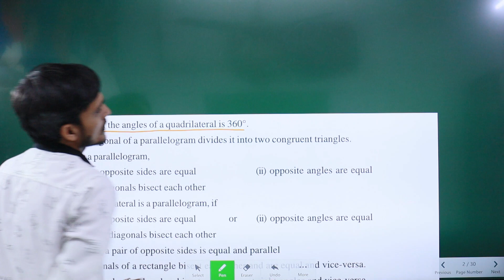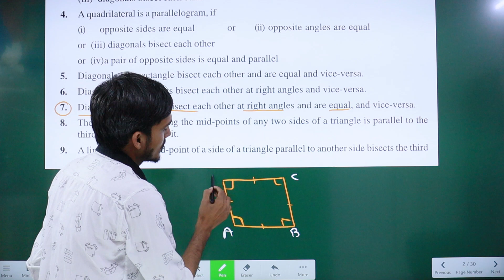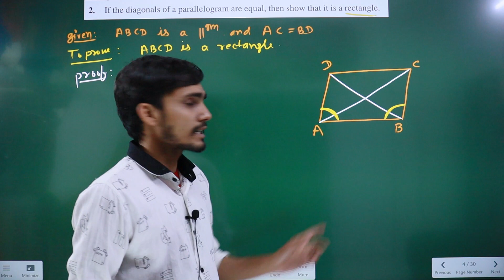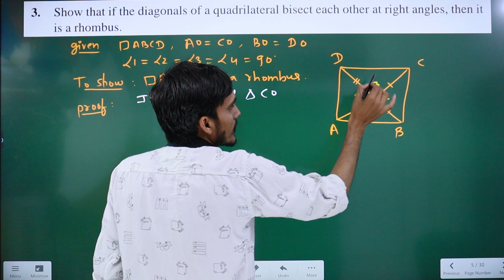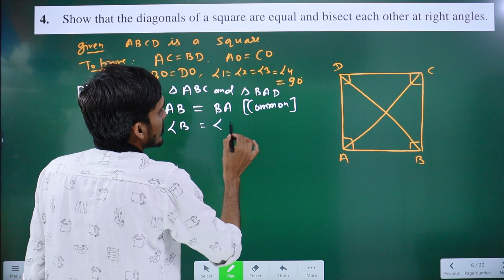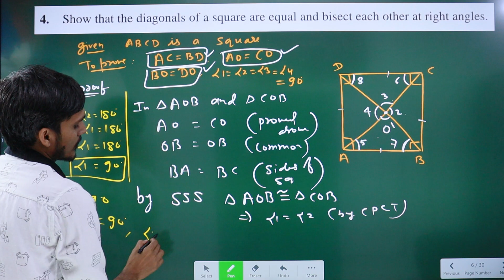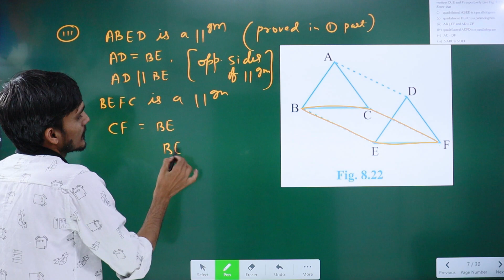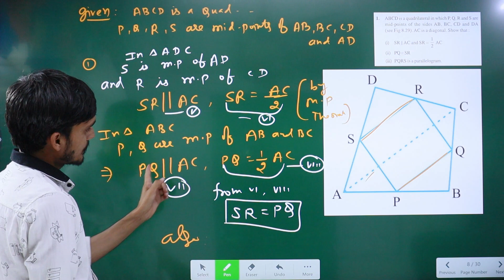#8 Revision class 9 chapter 8 Quadrilaterals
Class 9 maths chapter 8 Quadrilaterals Revision in one shot